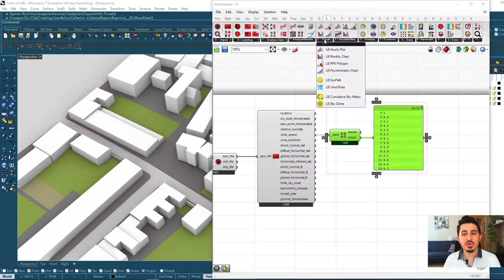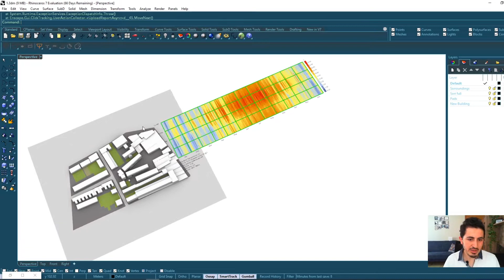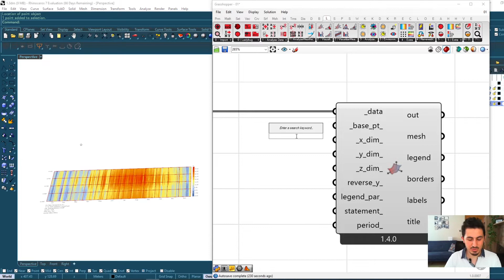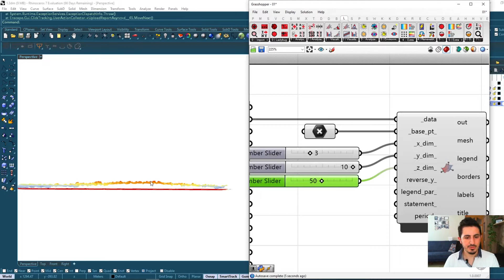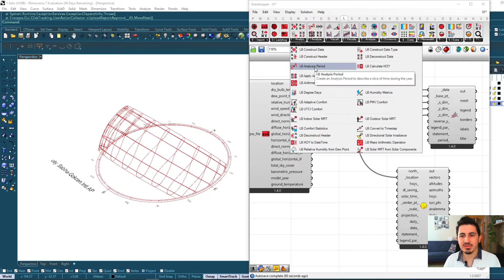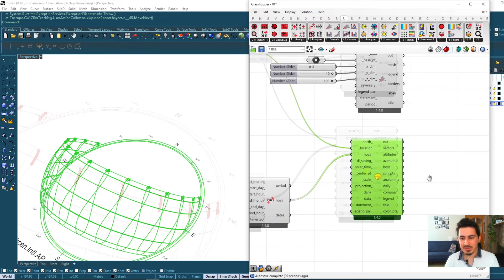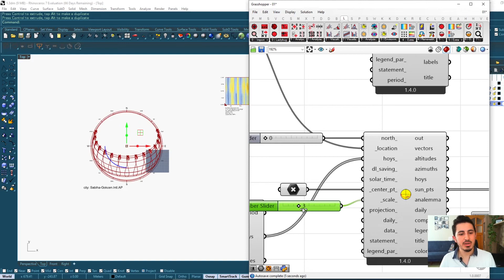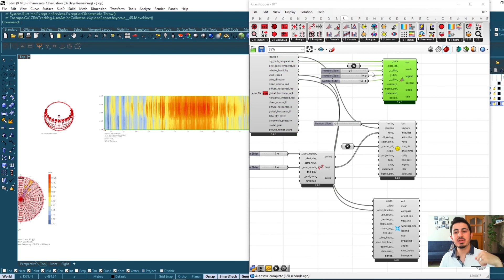03 - Ladybug in Grasshopper درجات الحرارة السنوية - طريق الشمس - الرياح السائدة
ستتعلم في هذا الدرس كيفية استخدام إضافة "ليديباغ" في برنامج راينو
ستتعلم كيفية تحليل بيانات الطقس الخاصة بموقع مشروعك المعماري
ستتعلم إنشاء مودل طاقة يحتوي على بيانات المبنى ومواد بناءه وبرنامج استخدامه بشكل دقيق
ستتمكن من تشغيل محاكاة طاقة المبنى وتحليل ما إذا كان مبناك موفراً للطاقة
ستتمكن من تغيير العوامل المبدئية الخاصة بمبناك بهدف تحسين استخدام الطاقة في المبنى